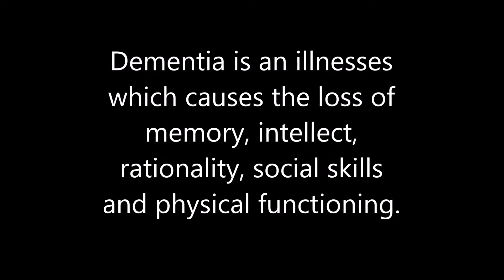Grandma Forgets Book Trailer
Grandma Forgets is the heart-warming story of a family bound by love as they cope with their grandma’s dementia.

Over the years, the little girl has built up a treasure trove of memories of time spent with Grandma, but now, Grandma can’t remember them.

This is a warm, hopeful story about a family who needs to remind their grandmother a little more often how much they care. She might not remember their names but she will always know how much she is loved.

Written by Paul Russell
Illustrated by Nicky Johnston
Published by EK Books

Available for purchase 1 August 2017 from all good bookshops.

Book Trailer created by author Paul Russell